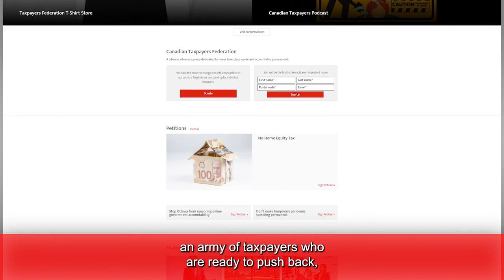Nova Scotia Actually Balances Budget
Something rare is happening in Nova Scotia where the provincial government has managed to balance its budget. Renaud Brossard has more on just how they found a $108 million surplus.